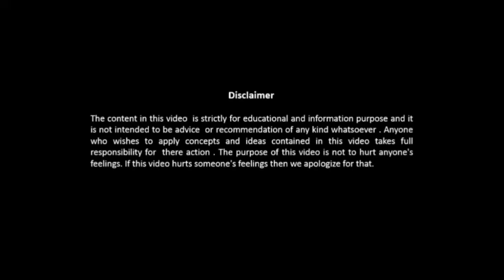অধিক মৌনতা কেতিয়াও ভাল নহয়। too much is not good.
*INNER TRANSFORMATION THERAPY*
by- Sarag Moni Deori

This program will help you:

1. To develop the right breathing pattern.
2. To learn different ways of meditation which will help you to keep yourself mentally and emotionally balanced.
3. To enhance your stress managing skills.
4. To dissolve negative emotions arising in the present or from the past life.
5. To break the negative patterns of body and mind.
6. To remove unwanted and painful events, images and memories of the past.
7. To develop the patterns of staying in present.
8. To install the positive patterns of hope and happiness in mind.
9. To protect yourself from everyday emotional hurt.
10. To keep mind calm and cool even in adverse situation of life.
11. To cleanse the clutter from the mind that will help to live life in mindfulness every day.
12. To overcome the problem of self-doubt and self-hatred.
13. To learn the right and effective way of visualization.
14. To know the ways to keep yourself connected with divine power.
15. To have sound sleep without any sleeping pill.
16. To develop the techniques on how to heal your body while sleeping.
17. To increase the vibration levels.
18. To understand how to use the power of the subconscious mind and how to develop the right thought process.
19. To get answers to unanswered questions which will help you to live life with clarity.
20. To know your hidden talent and potential with which you are born.
21. To set the ultimate purpose of life.

✅ क्या आप ध्यान सीखकर अपने जीवन को बदलना चाहते हैं ?
✅ क्या आप ध्यान से अपनी एकाग्रता और फोकस को बढ़ाना चाहते हैं?
✅ क्या आप अपने मन को शांत और तनाव मुख्त करना चाहते हो ?
✅ क्या आप समस्याओं को बेहतर तरीके से सुलझाने की क्षमता पैदा करना चाहते हैं?
✅ खुद की शक्तियों को उभारना चाहते हैं?
✅ क्या आप अपनी मानसिक क्षमता बढ़ाना चाहते हैं?

✅ तो आपको लिए हमारा Inner Tranformation Therapy; A Life Changing Meditation Program बिलकुल सही है।

इस प्रोग्राम की मदद से आप सिख कर अपने जीवन को उज्जवल बना सकते है।

इस प्रोग्राम का Normal प्राइस हैं 4999 है लेकिन सिमित समय के लिए आप केवल 492 में enroll कर सकते हो।

ACCOUNT NAME:
 *MEDILIFE* ,
A/C No. 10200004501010, IFSC :BDBL0001382; BANDHAN BANK;